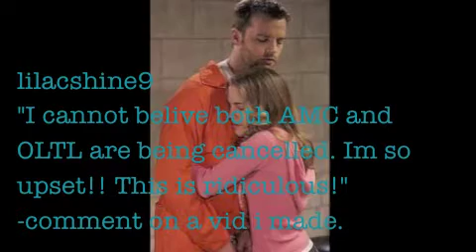Save One Life To Live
PLEAE READ!
I CANNOT BELIEVE THEY WOULD THINK TO CANCEL OLTL OR AMC!!! PLEASE DO SOMETHING TO STOP THIS!!! PLEASE CALL THE NUMBER BELOW TO COMMENT ON THIS CANCELLATION:
ALSO JOIN THE GROUPS ON FACEBOOK- THERE IS A LOT!
THERE ARE ALSO A LOT OF DETAILS ON FACEBOOK ON WHAT YOU CAN DO.
DO WHAT YOU CAN PLEASE!!! :D
also thank you to everybody who helped! espically CaughtintheSnowstorm